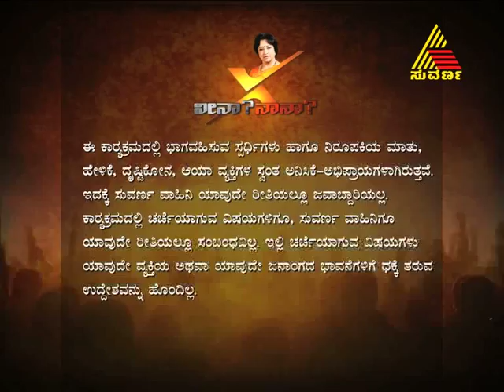neena naana 04 12 2011 epi 40 part 1